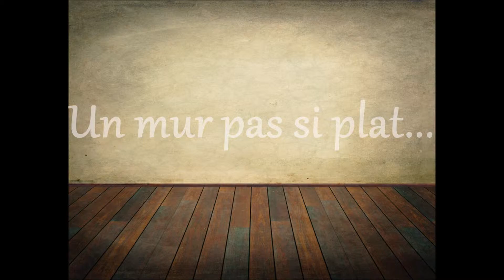" Un mur pas si plat ..."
Réalisations des élèves de 3 eme du collège Albert Camus en arts plastiques  - Neuilly sur Marne